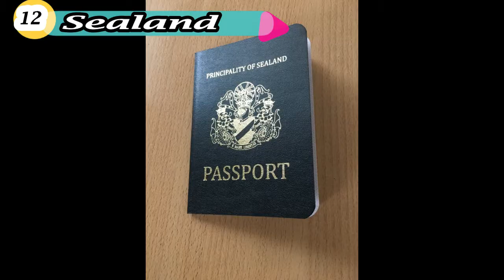Les 10 pays les moins connus au monde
les pays les moins touristiques au monde